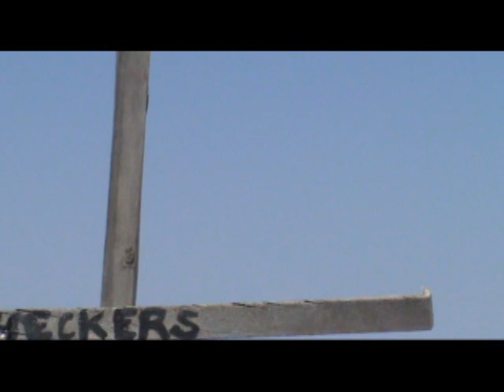The Murder and Subsequent Burial of the late Dr. Haggrum Wiggz, Redford, Texas, 2009.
Was just getting settled in at Redford, when the heat, the computer glitches, and the demons of the desert began to make their presence known. The devil and his minions mean to rob us all of the things that make us happy, and distract and confuse us from our destined paths. The world is ripe with wickedness. Repent, for the Kingdom of Heaven is near.